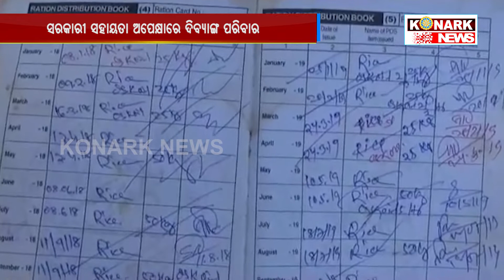ସରକାରୀ ସହାୟତା ଅପେକ୍ଷାରେ ଦିବ୍ୟାଙ୍ଗ ପରିବାର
ଭଗବାନଙ୍କ ସୃଷ୍ଟିରେ ମନୂଷ୍ୟ ଏକ ଶ୍ରେଷ୍ଠ ଜୀବ । ମଣିଷର ଶରୀର ଗଠନ ଓ ଆର୍ଥିକ ପରିସ୍ଥିତି ତା ଜୀବନକୁ ମୂଲ୍ୟବାନ କରିଥାଏ । କିନ୍ତୁ ମଣିଷକୁ ଯଦି ତାର ଭାଗ୍ୟ ସାଥ ନଦିଏ ତାହାଲେ ସେ ବେସାହାରା ହୋଇଯାଏ । ଏହିଭଳି ଏକ ଦୁଃଖଦ ଘଟଣା ଦେଖିବାକୁ ମିଳିଛି ରାୟଗଡା ଓ କଳାହାଣ୍ଡି ଜିଲ୍ଲା ସିମାନ୍ତରେ ଉମ୍ବେର ଗାଁରେ । ଗାଁରେ ରୁହନ୍ତି ସାନଗୌଡଙ୍କ ପରିବାର । ପରିବାର କହିଲେ ୫ ପ୍ରାଣୀ କୁଟୁମ୍ବ । କିନ୍ତୁ ପରିବାରର ସମସ୍ତ ସଦସ୍ୟ ଦିବ୍ୟାଙ୍ଗ । ଦୁଃଖ ଏତିକିରେ ସରିଯାଇ ନାହିଁ । ପ୍ରତିଦିନ ବଞ୍ଚିବା ପାଇଁ ସଙ୍ଘର୍ଷ କରୁଛନ୍ତି ପରିବାର ଲୋକେ ।ତିନି ବର୍ଷତଳେ ଅଜଣା ରୋଗରେ ଆକ୍ରାନ୍ତ ହୋଇ ଆରପାରିକୁ ଚାଲିଗଲେ ପରିବାରର ମୁଖ୍ୟ । ତାପରେ ଯେମିତି ଦୁଃଖର ପାହାଡ ଛିଡି ପଡିଲା ପରିବାର ଉପରେ । ଏପରିସ୍ଥଳେ ମୂଲ ଲାଗି ସମସ୍ତଙ୍କ  ପ୍ରତିପୋଷଣ ଦାୟିତ୍ୱ ନେଲେ ମା ବିଧି ଗୌଡ । ତେବେ ରାଜ୍ୟ ସରକାର ବିଭିନ୍ନ ଯୋଜନାମାନ କରୁଛନ୍ତି ହେଲେ ସେଗୁଡିକ ଯେମିତି ସାତସପନ ହୋଇଛି ଗୌଡ ପରିବାରଙ୍କ ପାଇଁ । ସରକାରୀ ସ୍ତରରୁ ଯେଉଁ ୨୫ କେଜି ଚାଉଳ ମିଳୁଛି ତାହା  । ପାଂଚପ୍ରାଣୀ ପୁରା ମାସ ଚଳିବା କଷ୍ଟ କର ହୋଇପଡୁଛି । ଏ ବିଷୟରେ  ରାୟଗଡା ଜିଲ୍ଲା ପ୍ରଶାସନ ଜାଣିବାପରେ ସରକାରୀ ସହାୟତା ଯୋଗାଇ ଦେବାକୁ ପ୍ରତିଶୃତି ଦେଇଛନ୍ତି । ସରକାରଙ୍କର ମାଳମାଳ ଯୋଜନା ହେଲେ ସଠିକ୍ ଦିଗରେ ତାହା କେତେ ଗରିବ ଦୁସ୍ଥ ଲୋକଙ୍କ ପାଖରେ ପହଁଚୁଛି ତାହାର ହିସାବ କେହି ରଖିନାହିାଁନ୍ତି । ତେବେ ଜିଲ୍ଲା ପ୍ରଶାସନ ଦେଇଥିବା ପ୍ରତିଶୃତି କେବେ ପୂରଣ ହେଉଛି ତାହା ଦେଖିବାକୁ ବାକି ରହିଲା ।